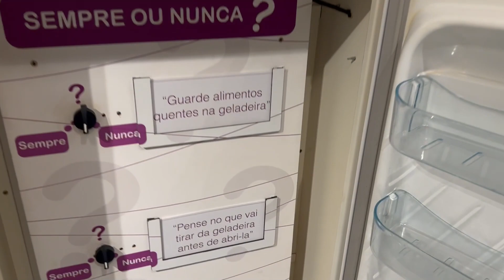CEMIG educa crianças sobre o uso consciente da energia em Buritis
Buritis está recebendo o “Cemig nas escolas” projeto sobre uso consciente da energia elétrica.

Uma unidade móvel e uma tenda tecnológica foi instalada na Praça da Juventude, onde a CEMIG está disponibilizando jogos interativos de eficiência energética e ainda promove ciclo de palestras para os estudantes em escolas da cidade.

As atividades seguem até sábado (04), envolvendo os alunos e também a comunidade em geral. Segundo a Cemig, ao todo são quatro jogos oferecidos, entre eles, o jogo de realidade virtual que simula uma casa e equipamentos eletrodomésticos, com desafios para tornar o ambiente mais sustentável.